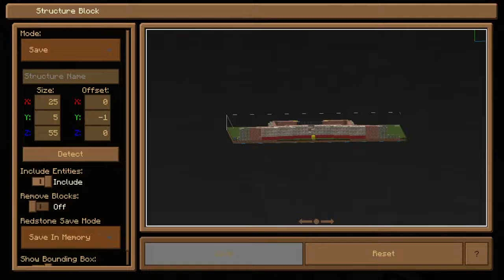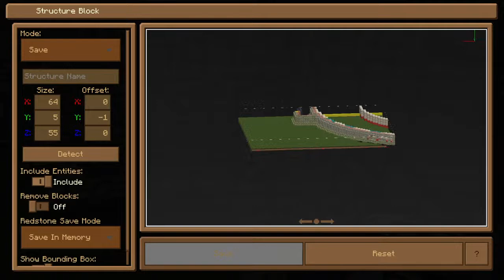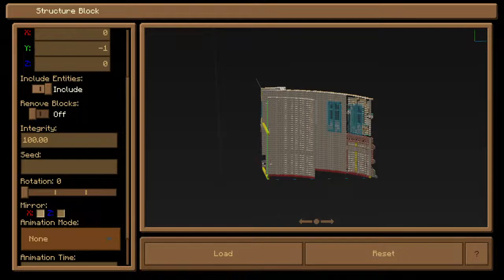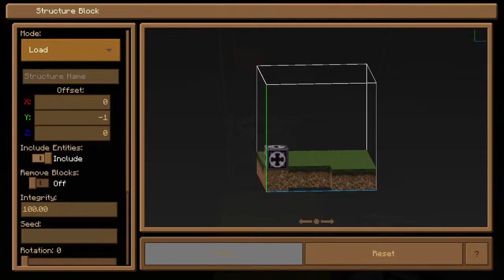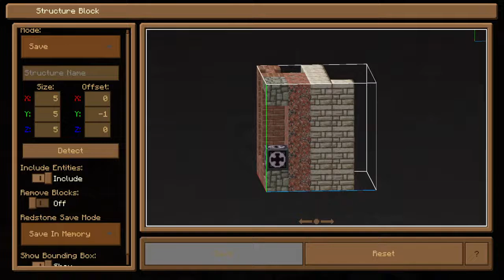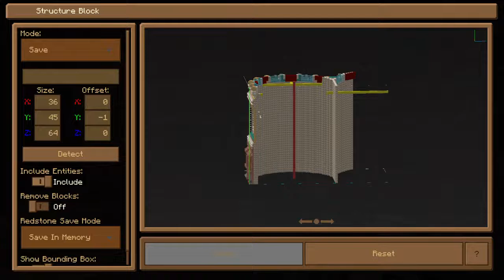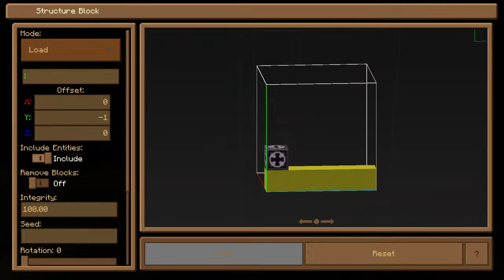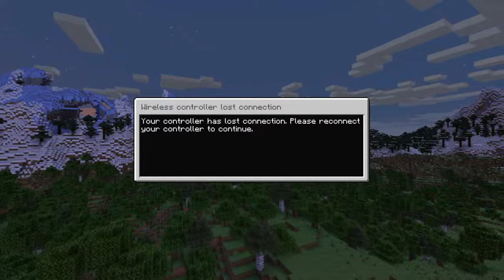Minecraft Mega Build St Nicolas Cathederal Church Karosta (UK PS4) Live Now!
I play mainly Minecraft but also other games such as GTA5 & COD.

In order to enter my giveaways please stay subbed and active and I will give directions on how to enter.